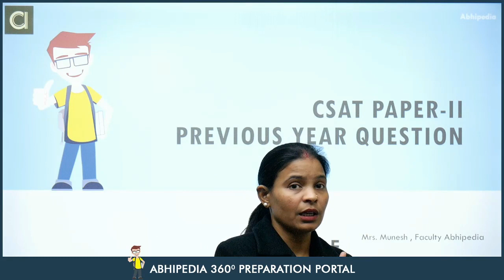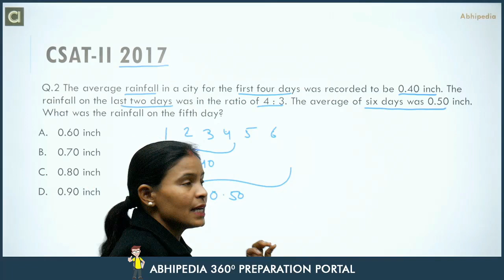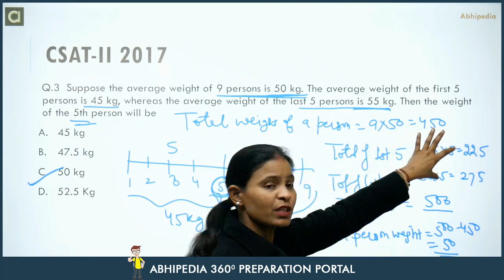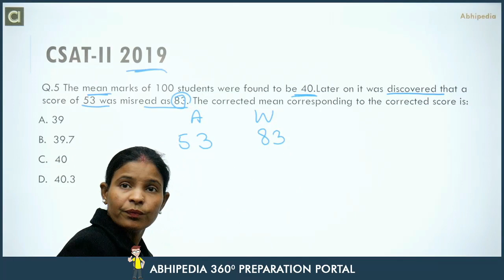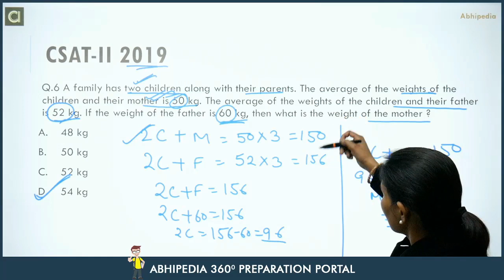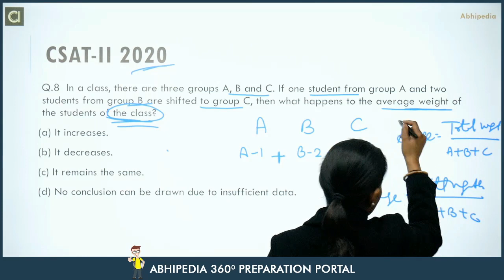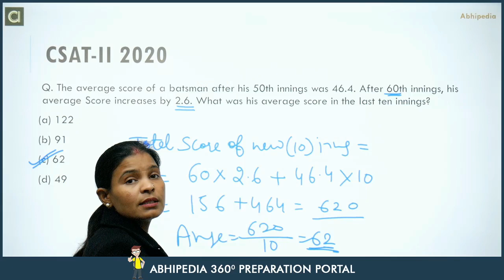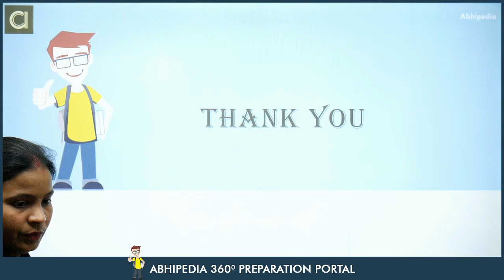CSAT I MATHEMATICS I UPSC CSE | IAS Prelims Online Course I AVERAGE I By MUNESH MA'AM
IAS Prelims CSAT Paper 2  , In this lecture Munesh Ma'am discussed  previous year questions of csat (mathematics) uspc .

Let's Crack upsc cse
Mental-Ability-Micro-Courses